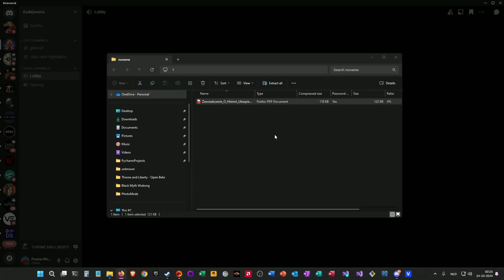Throne and Liberty Lantern Seed Festival